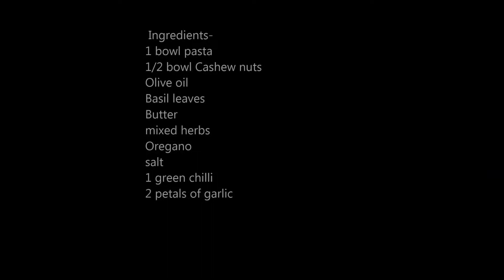PESTO PASTA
Pasta is a favourite dish of children.we can eat it in healthy way.Pesto chutney is made with Basil leaves and cashew nuts.I have tried to make this recipe very simple and easy to cook.Please send me your feedback suggestions and comments.
 Ingredients-
1 bowl pasta
1/2 bowl Cashew nuts
Olive oil
Basil leaves
Butter
mixed herbs
Oregano
salt
1 green chilli
2 petals of garlic